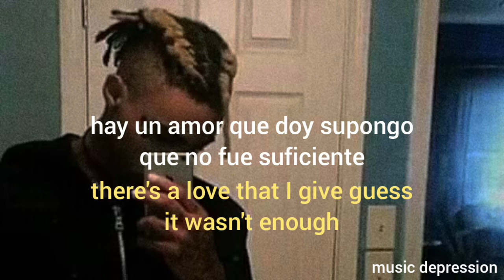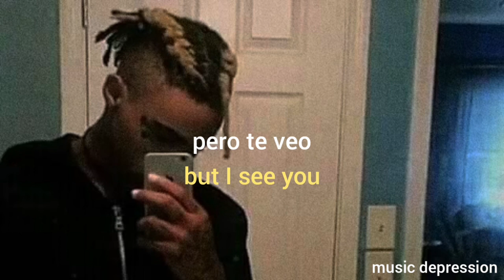SLUTTY SONNY - NEVER TRUST - FT. JXERA (sub español // lyrics)